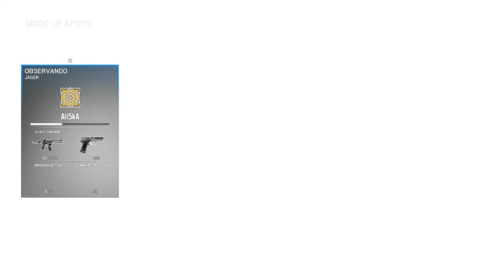EL REGRESO DE UN GRANDE | GASPARIN EN RAINBOW SIX - TUTORIALES.UY